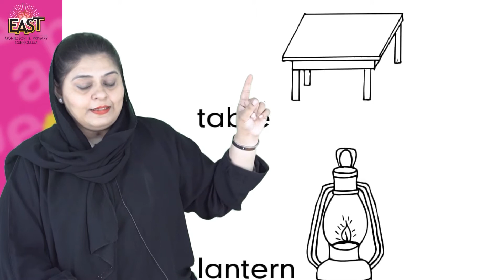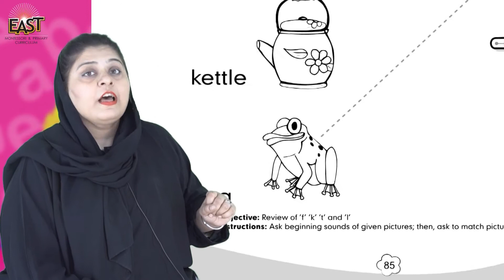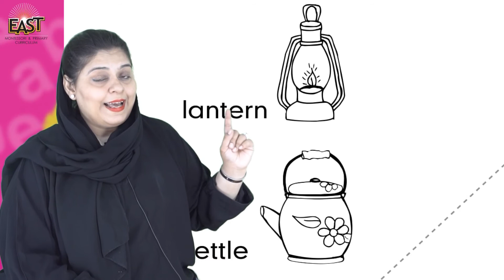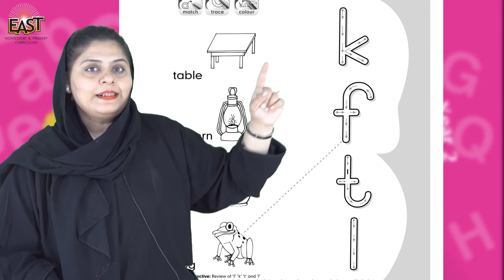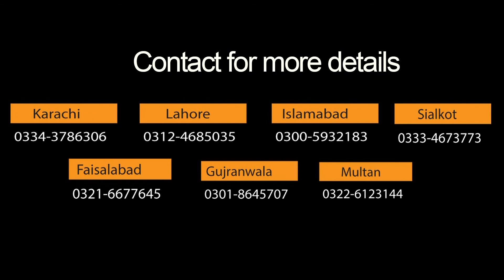Pre Year 2 School Day 105 English Day 105